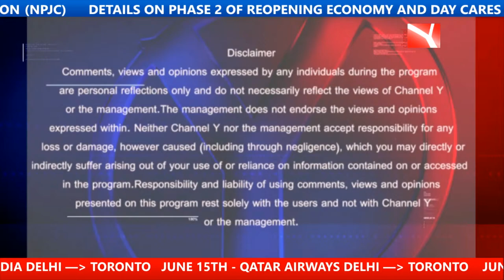Y Media Special - Southasian 360 LIVE with Sandip Sangha and guests 5th June 2020